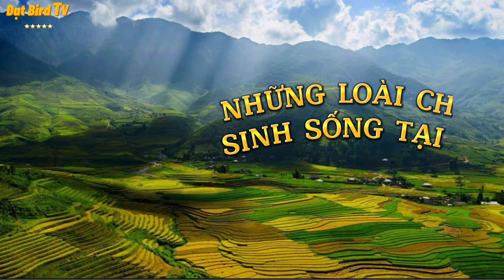Top 10 loài chim Oanh giọng Hót nổi bật và đang sinh sống tại Việt Nam || Đạt Bird TV